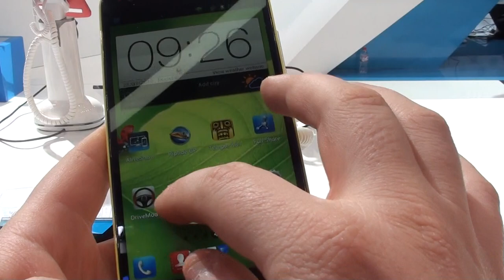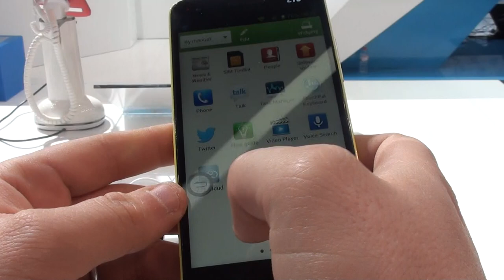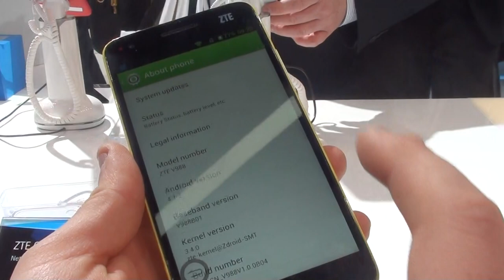ZTE Grand S video anteprima NexusLab